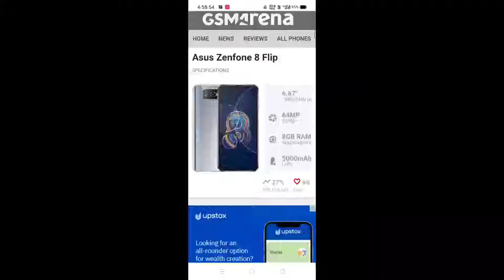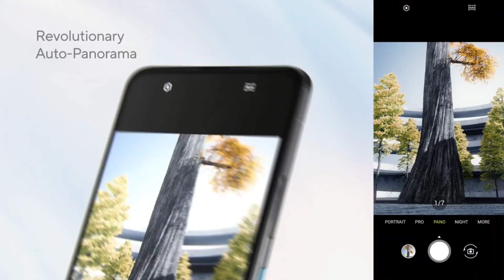64MP triple front camera phone | flip smartphone 64MP front camera | front camera foldble smartphone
64MP triple front camera phone | flip smartphone 64MP front camera | front foldble smartphone

Credit link-

Promotion-

Download link-

2nd chenel link-

Social link-

Youtube gear:-
1. BOYA-M1 Rs-799
2. Tripod Rs-349
3.green screen Rs-340
**Budgetble Smartphone under 10k**
1. Poco m2 -6GB ram Rs-9,999
2. Realme Narzo 20A 4GB Ram Rs10,000
3. Radmi 9 prime 4GB Ram Rs 9,999

**15K under smartphone**
1. Radmi note 10 6GB Ram Rs13,999
2. Oppo A52 6GB Ram Rs14,499
3. Samsung galaxy m31 6GB Ram Rs 14,999

**20K under smartphone**

1. Oppo F17 8GB Ram Rs 18,999
2. Smasung galaxy m31s 6GB ram Rs 18,000
3. Radmi note 8 pro 6GB ram Rs 18,000

1. 64MP camera front camera smartphone
2. Asus Zenfone 8 flip
3. Technical prasen 9
4. Triple front camera phone
5. Highest front camera phone
6. The world top front camera phone
7. 64MP front camera smartphone 2021
8. 2021 top camera smartphone
9. 2022 advance smartphone